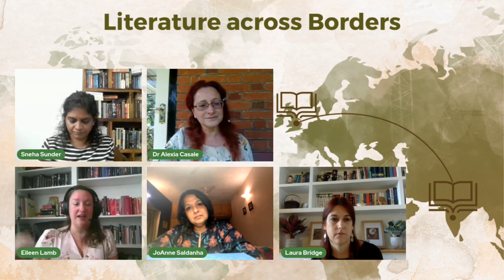Eileen Lamb: Need for 'Connector Texts' between MG & YA books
An Alaskan with MFA in children’s literature, Eileen Lamb is a passionate educator, dynamic speaker and animal lover. She crafts novels in verse and prose, and is inspired by nature and whimsical tales.

As part of 'Hooked & Booked: Understanding Young Readers Across Borders', the first live event in Season 2 of Literature across Borders, organised in association with the India-based Green Literature Festival, she talks about the need for connector texts between Middle Grade and Young Adult books.

Literature across Borders is the first transnational exchange programme dedicated to young people's literature. It was founded by Dr Alexia Casale and Meghaa Gupta at Bath Spa University in the UK, in 2023.